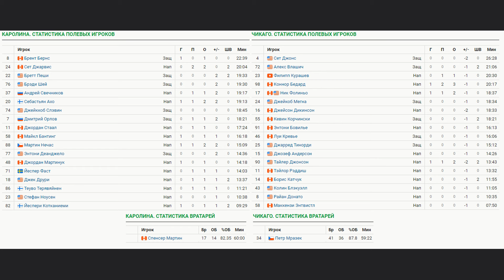Каролина Харрикейнз - Чикаго Блэкхокс Обзор матча 20.02.2024